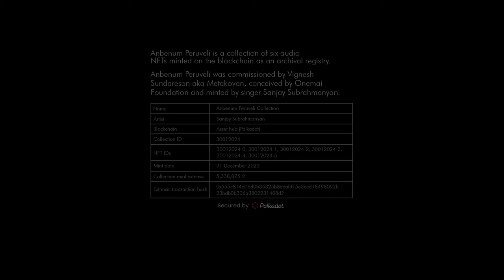Vallalar | Anbenum Peruveli | Anjathe Nenje | Sanjay Subrahmanyan | Sean Roldan | Indianostrum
Anjathe Nenje is the 120th song in the Sixth Thirumural of Thiruvarutpa. It gives a clarion call to confront fear, dread, anxiety and trepidation. It gives the space for courage and resolve to overcome fear and becomes the bedrock of modern Tamil poetry itself. Many of the modern Tamil poets—Subramania Bharathi to Kannadasan—have extolled people to confront fear and do the right thing.

CREDITS

Conceived by Onemai Foundation

Singer- Sanjay Subrahmanyan
Music Composer- Sean Roldan
Poetry- Ramalinga Adigal (Vallalar)
Poetry Selection- A.S. Paneerselvan
Director- Rafiq Ismail

Performing Artist Group- Indianostrum Theatre Troupe
Artists- Youkesh Babu, Naresh Kumar, Shivesh Kumar Mandal, Avanti Latankar, Kasvi Sonkorison, Srijita Kar Chowdhury, Nikita Thube, K. Praveen Raj, Deep Dabare

MUSICIANS
Guitarist - Vikram Vivekanand
Bass - Shalini Mohan
Drums - Ramkumar Kanakarajan
Strings and Celtic folk ensemble arranger - Kalyani Nair

Celtic Folk Ensemble Musicians
Violin - Giles Lewin
Accordion - Pete Watson
Recorder - Emily Baines
Lute - Arngeir Hauksson
Hurdy Gurdy - Steve Tyler
Celtics Folk ensemble recorded at Abbey Road Studios, London

Abbey Road Studios, London
Session Producer - Andrew T. Mackay
Recording Engineers and Musicians Fixer - Glenn Keiles
Assistant Engineer - Freddie Light

FAME's Skopje Studio Orchestra
Conductor - Oleg Kondratenko
Sound Recordist - Dragisa Stojanov
Pro Tools Operator - Arber Curri
Stage Managers - Riste Trajkovski / Ilija Grkovski
Orchestra & Studio co-ordinator - Joshua Rodrigues/Bohemia Junction Limited
FAME’s Skopje Studio Orchestra recorded at FAME’s Project, North Macedonia
Mixed and Mastered by Vivek Thomas at VTP Studios
Assisted by Subhajit Pandit and Sibin Wilson at VTP studios
Recording Studio and Sound Engineers- Biju James assisted by Abin Ponnachan and Jithin Chandran (Studio Uno Records, Chennai)
Aswin George John (Soundsright Studio, Chennai)

VIDEO PRODUCTION
Cinematographer- Jagadeesh Ravi
Editor- Dorai Prakash SA
Costumes-  Indianostrum
Choreography - Indianostrum
Assistant Directors (First AD)- Raju Sonu
Colorist- Rajarajan
Conformist - Francis Xavier

Music Management -Silver Tree
Artist Manager - Nitesh K. Agarwal